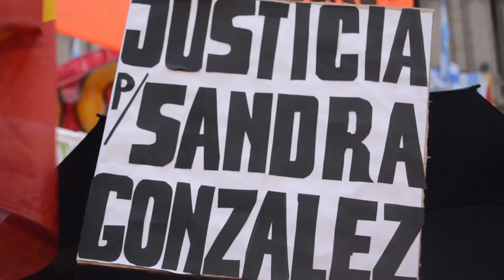El grito NiUnaMenos en Tucumán